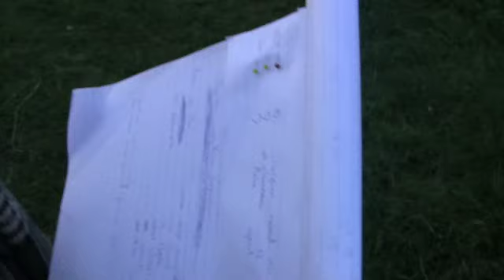DARBACKSTAGE 4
Een kijkje achter de schermen, van de voorbereidingen van de nieuwe voorstellingen naar het boek van Antoon Coolen op 30,31 Mei 1,3,4,6,7 en 8 juni. Openlucht Theaterspektakel